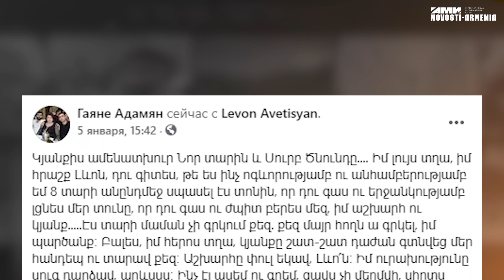Մաման չի գրկում քեզ, քեզ մայր հողն ա գրկել. զոհված զինվորի մոր գրառումը